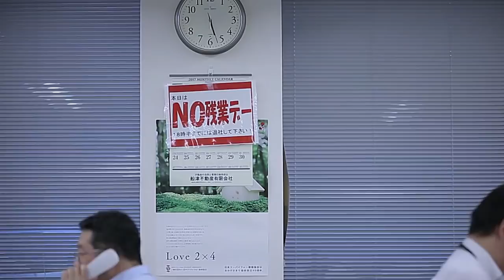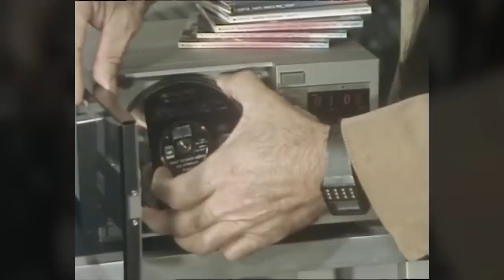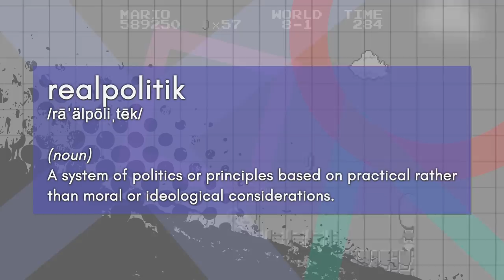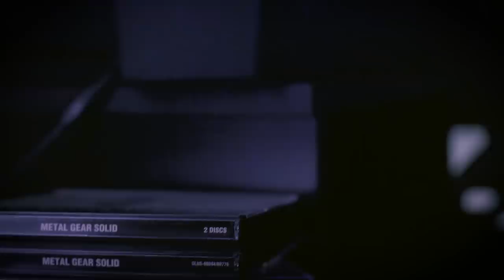The Secret War for PlayStation One - A History of PlayStation | The Leaderboard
The PlayStation One (PS1) launched a gaming revolution placing Sony atop of the console wars. Yet, the PlayStation’s development was a chaotic mess, full of infighting, and sabotaged by Nintendo along the way. The Leaderboard explores the secret history of the first PlayStation and how a few people saved it from demise.

and check the community tab for updates

Researched by: Mac Schwerin
Written by: Mac Schwerin
Hosted by: Mac Schwerin
Edited by: Luis Illingworth

Executive Producers: Carrie Miller, Fred Seibert, Jeremy Rosen
Producers: Adrian Apolonio, Jesse Gouldsbury
Project Manager: Jessica Ferrer
Head Writer: Casey Gonzalez
Graphics and Thumbnail by: Alexandria Batchelor
Programming Manager: Darrian P. Mack